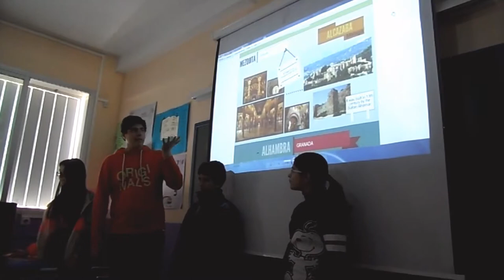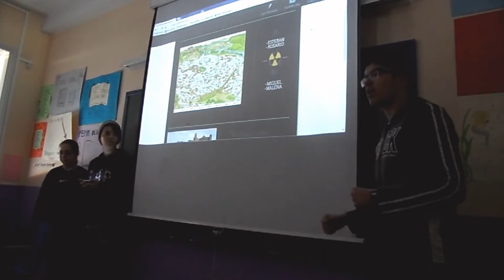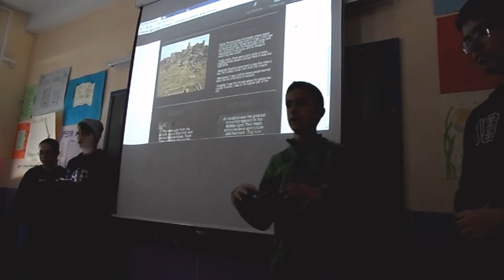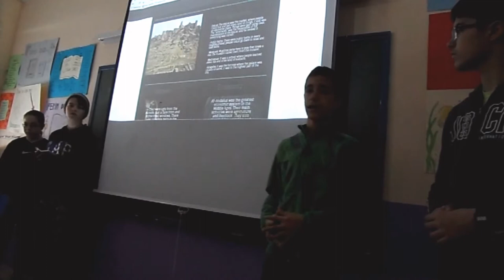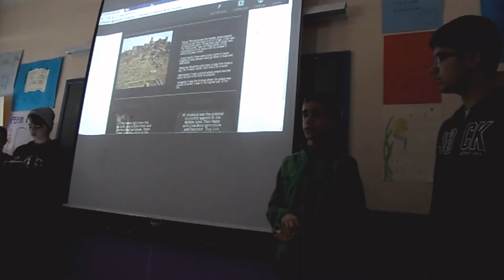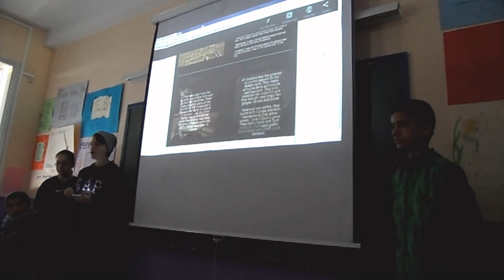PRESENTACIÓN SOBRE LA WEBQUEST AL-ANDALUS.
El alumnado de 2º A, ha estado trabajando en distintas materias con diferentes Profesores la WebQuest sobre Al-Andalus. Una vez terminada han expuesto su trabajo al resto de los compañeros.